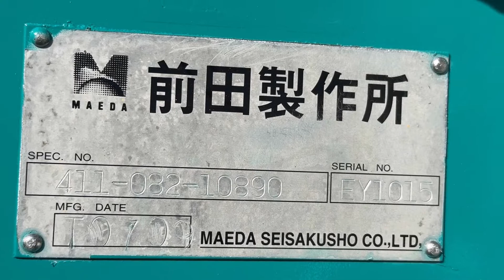作動と詳細動画、Ｈ19日野デュトロ タダノＺＲ264ＳＬ(マエダ)4段ハイジャッキクレーン・ラジコン付 ワイド超ロングの作動確認です。走行5.4万km 車体・重機・建機・農機などの運搬に!中古トラック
★ご成約済みです。ありがとうございました。
似たようなクレーンを探すなら、トラック123の「クレーン在庫一覧」をご覧ください。

【中古タダノクレーン付トラック販売】車両問い合わせ番号:2086
3.05t積載、ワイド超ロング、ラジコン付の様々な場面で使い勝手の良いタダノ4段ラジコンハイジャッキクレーンです。
はしご(あゆみ)かけが付いていますので、車体や重機、建機、農機などの運搬でのご使用にスムーズに積込可能です。
建設業や運送業の他、解体や産廃、造園業、鉄筋、機械設置等の様々な業種の作業現場で活躍します。
走行5.4万kmと少なくTADANO4段ラジコン付のハイジャッキクレーンは希少な車両です。

H19 ヒノデュトロ 3.05t ワイド超ロング 4段クレーン ラジコン フックイン ハイジャッキセルフ 重機運搬車タダノOEM(マエダ)荷台L444 走行5.4万km
車体・重機・建機・農機などの運搬に!予備検R5.3.14まで 中古トラック

車両型式:BDG-XZU424M エンジン型式:N04C 排気量:4.00L 燃料:軽油 排ガス適合 ターボあり(180PS)
AC PS PW AB バックカメラ 左電動ミラー 6F/MT
DPR(排ガス浄化装置) ES(坂道発進補助) 予備検査R5.3.14まで

荷台寸法:L444 W205 H35(左右)H25(リア) 高床 地上高:102cm
セイコーラック アオリ穴5対 リアあゆみ掛け(はしごかけ)
トリイ下部鉄板張り 荷台床は左右にアピトン材
※荷台は重機運搬仕様となっております。

タダノOEM(マエダ)4段クレーン ラジコン フックイン ハイジャッキ
型式:ZR264SL(MX264SL) 2.63t吊
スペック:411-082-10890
シリアル:EY1015

ラジコン受信機
株式会社タダノ
型式:RCS-FC1
製造番号:0110115
※クレーンのコーションプレートは前田製作所ですが製品はタダノクレーンと同一です。
販売店が前田製作所です。タダノOEM車ですのでクレーンの修理はタダノにて可能です。

タイヤサイズ:225/80R17.5 123/122L 8分山
※装着しているタイヤ6本はスタッドレスです。
スペアはノーマルタイヤです。

エンジン、ミッション、クレーン正常に作動します。
クレーンのブームはタレ見られません。
ラジコンがついておりますので、吊荷の近くでのクレーン操作が行え作業がはかどります。
車両全塗装済、外装は運転席側のサイドバンパーに小さなゆがみが見られます。
ハイジャッキ(ハイアウトリガー)は、アウトリガーに長さがある分車体を高く上げられるため、車体が斜めになり
車両や重機などの運搬に対応できる重機運搬車としてもお使いいただけます。
リアはあゆみ掛け(はしごかけ)がついておりますので、車体や重機などをスムーズに積むことができます。
荷台の左右アオリにアオリ穴がありますので、積み荷をしっかり固定できます。
荷台の床は左右にアピトン材が施しており、荷台は重機運搬仕様となっております。
室内は年式相応、シャーシ、足回り等のサビや腐食など少なめです。
排ガスマフラー洗浄済です(マフラーの触媒を洗浄し詰まりをとりました)。
この車両は予備検査R5.3.14までです。
予備検査付ですので車庫申請後、最寄りの陸運局での登録(ナンバー取付)でお使いいただけます。
走行5.4万kmと少なく、程度良好なTADANO4段ハイジャッキクレーン・ラジコン付はあまり市場にございません。
お早めに是非ご検討宜しくお願い致します。

初度経過、走行少なめの車両ですのでこのままでもご使用いただけますが、
エンジン水回りのオーバーホールの洗浄の整備を合わせて行うとより長いスパンでお使いいただけるかと思います。
(エンジン水回りOHは、ラジエーターなどの冷却関係のゴム(ホース)類、サーモスタッド等、
経年劣化している部品は交換し、オーバーヒートを防ぐ為の整備です)
※整備には別途費用がかかります。ご購入時にオススメしております!

リサイクル料金、陸送費用等は別途費用が必要です。
ご購入時に車体のみ、予備検査付、車検受け納車とお選びいただけます。
クレーンの年次点検や追加整備などは別途費用がかかります。ご希望の場合はお見積もりいたしますので、お気軽にお知らせください。
お見積もりをご希望される場合は、ファックス番号またはメールアドレス、ラインIDをお知らせいただけますとスムーズな対応ができます。
現車確認のご来店やオンライン商談をご希望の場合、お手数ですが事前にご連絡いただけますようお願いします。

大阪から全国へ、各種中古トラックを再生し高品質かつお求めになりやすい価格にて
お客様がお仕事で安心して使っていただける車両を販売しております。

有限会社フリーマーケット123
TRUCK123:本店 中古トラック買取・販売
(京阪 河内森駅の踏切を超えて3本目の電柱より広告が出ておりますので、広告に従ってご来店願います)

カーセンサー店舗紹介 TRUCK123(トラック123)

グーネット TRUCK123(トラック123)店舗紹介

中古トラック販売店 フリーマーケット123 ヤフーSHOP(大阪府交野市)

フリーマーケット123 トラックバンクSHOP 店舗と販売情報

古くなったドラムブレーキ修理、ホイールシリンダーの劣化したゴム交換と清掃作業

トラックの荷台修理：腐食した荷台の修理について、腐った横ネタの交換方法の解説です。

エンジンのオーバーホール、オイル漏れを修理し、消耗品のゴム・パッキン類を交換して再生します。